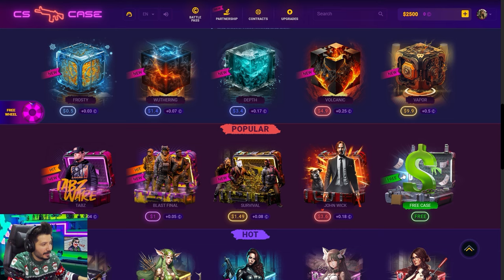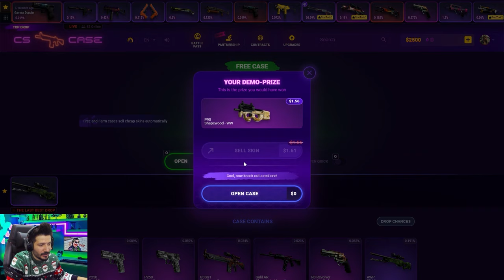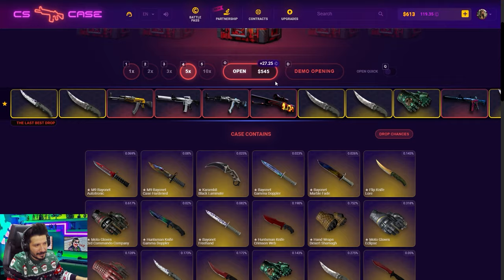BEDAVA KASA VEREN SİTEDE DELİ KATLADIM Cscase Promo Code